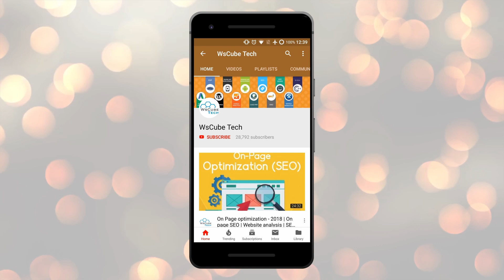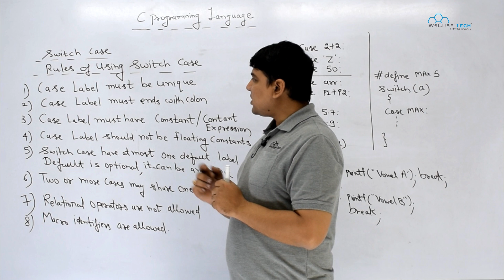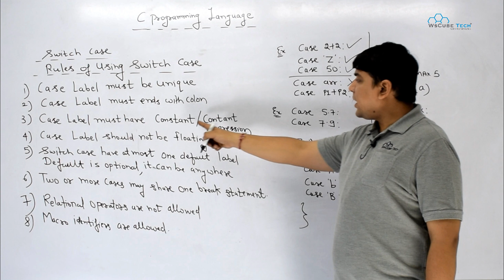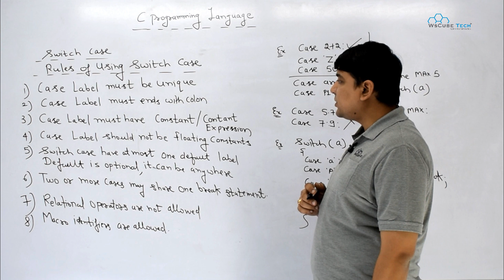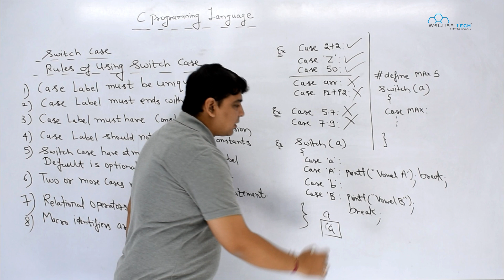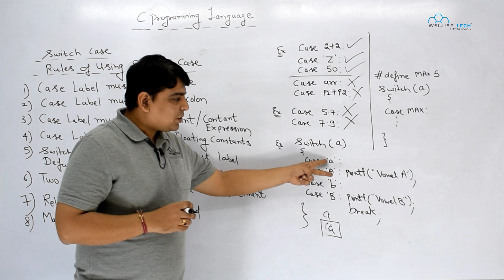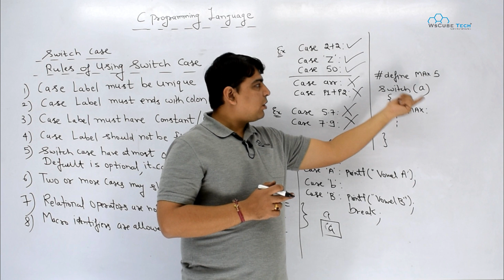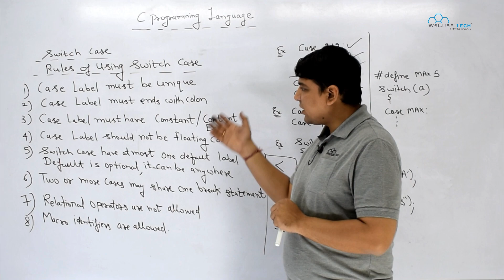Rules of Using Switch Case Statement | Switch Case Tutorial | C ProgrammingTutorial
In this Video Tutorial, we will begin learning about Rules of Switch Case Statement in C Language. This video series C language tutorials for beginners in Hindi for each beginner and intermediates. Let's get started.
C is a high-level and general-purpose programming language that is ideal for developing firmware or portable applications. Originally intended for writing system software, C was developed at Bell Labs by Dennis Ritchie for the Unix Operating System in the early 1970s.

Our Latest C Programming Language Video Tutorial